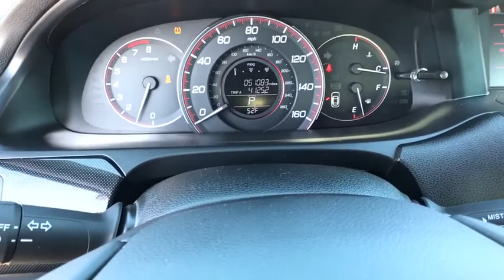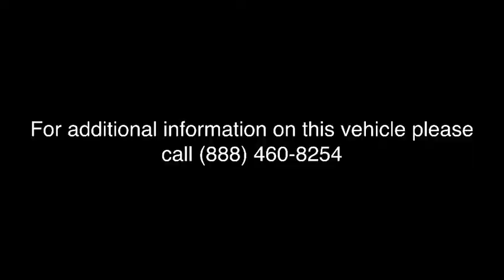2013 HONDA ACCORD CPE Great Falls, Missoula, Helena, Billings, Kalispell, MT DA008682H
BLACK USED 2013 HONDA ACCORD CPE available in Great Falls, Montana at Lithia Honda Great Falls. Servicing the Missoula, Helena, Billings, Kalispell, MT area.
2013 HONDA ACCORD CPE 2DR V6 AUTO EX-L - Stock#: DA008682H - VIN#: 1HGCT2B87DA008682

FUEL EFFICIENT 32 MPG Hwy/21 MPG City! Honda Certified, ONLY 51,053 Miles! EX-L trim. Heated Leather Seats, Sunroof, Bluetooth, Keyless Start, Dual Zone A/C, iPod/MP3 Input, Back-Up Camera, Alloy Wheels, Satellite Radio READ MORE!br /br /BUY WITH CONFIDENCEbr /Balance of original 7-year/100,000-Mile Powertrain Warranty, Additional 1-year/12,000-mile Non-Powertrain Warranty, Vehicle History Report, 182-Point Inspection and Reconditioning, NO Deductible, Some of our pre-owned vehicles may have unrepaired safety recalls. Check vinrcl.safercar.gov/vin/, 24 Hour Roadside Assistance includes, towing, lock-out assistance, tire change and fuel delivery, SiriusXM free three-month trial period on eligible factory equipped vehicles br /br /KEY FEATURES INCLUDEbr /Leather Seats, Sunroof, Heated Driver Seat, Back-Up Camera, Premium Sound System, Satellite Radio, iPod/MP3 Input, Bluetooth, Aluminum Wheels, Keyless Start, Dual Zone A/C, Heated Seats, Heated Leather Seats. Rear Spoiler, MP3 Player, Keyless Entry, Remote Trunk Release, Steering Wheel Controls. Honda EX-L with Crystal Black Pearl exterior and Black interior features a V6 Cylinder Engine with 278 HP at 6200 RPM*. br /br /EXPERTS RAVEbr /Edmunds.com explains The fully redesigned 2013 Honda Accord returns to the top of the family-sedan class with a mix of excellent packaging, superb fuel economy and rewarding performance.. Great Gas Mileage: 32 MPG Hwy. br /br /OUR OFFERINGSbr /Honda of Great Falls sells New Honda's and used cars, trucks & SUVs of all makes and models in Great Falls, MT. We have a strong and committed sales staff with many years of experience satisfying our customers' needs. Feel free to browse our inventory online, request more information about vehicles, set up a test drive or inquire about financing! br /br /Price does not include title, license, or dealer doc fees. See dealer for details.  br /